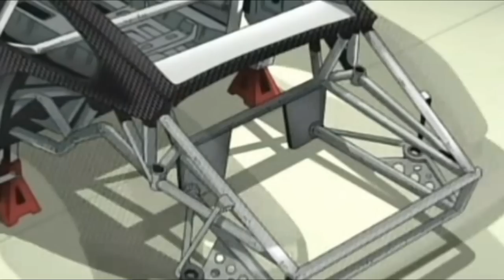Shine - Wangan Midnight AMV (WMMT3 OST)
Wangan Midnight AMV. The soundtrack is Shine from Wangan Midnight Maximum Tune 3, custom edited to be much longer than the original soundtrack. This music video features 3 of the top contenders from the anime series: Akio's 600hp S30 Datsun 240Z known as the "Devil Z", Tatsuya's 700hp Porsche 964 known as the "Backbird", and Koichi's 700hp Mazda RX-7 FC3S. Reina's 500hp R32 Nissan Skyline GT-R also makes an attempt to run with the pack. This is the final race of the anime street-racing series.